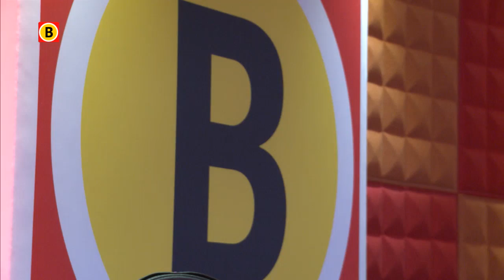WC Experience - Taggenenveftig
Voor de zesde keer werd vrijdag 26 juni de Brabantse Nachten Zijn Lang Marathon gehouden. Een team van Omroep Brabant-medewerkers maakte samen met andere vrijwilligers en muzikale gasten een programma van veertien uur.